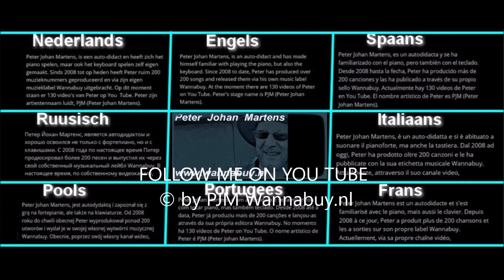FOLLOW PETER JOHAN MARTENS ON YOU TUBE © PJM Music Muziek Wannabuy nl